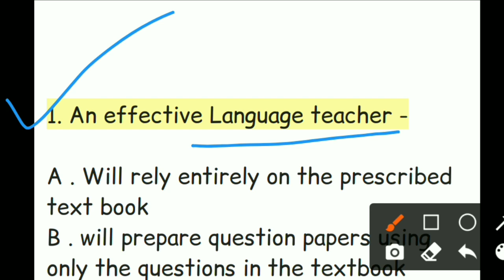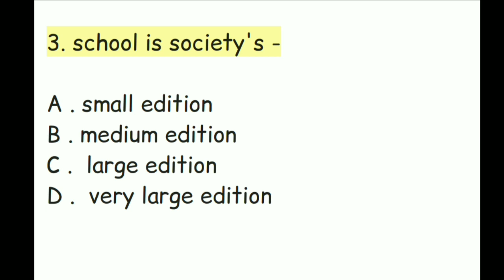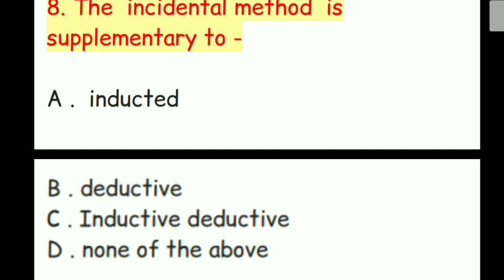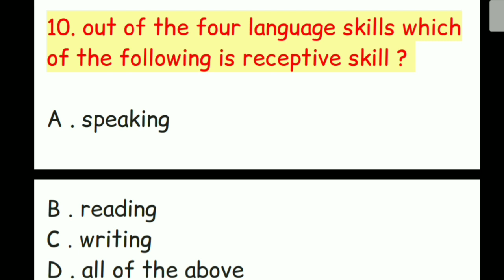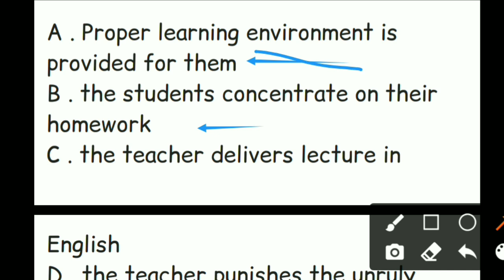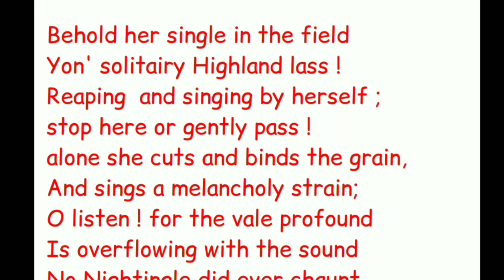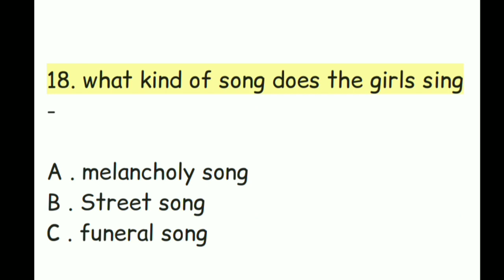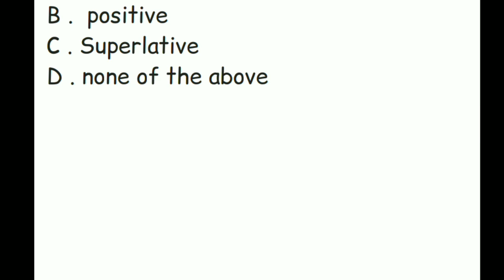English Pedagogy for Tet, Ptet , Ctet , Upper Primary tet || mock test 3 || WB TET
Hello friends, welcome back to RGM English literature and language . In this video I have discussed the third  mock test on English  pedagogy. This class will be helpful for the aspirants of TET, Primary TET, CTET and Upper primary TET .